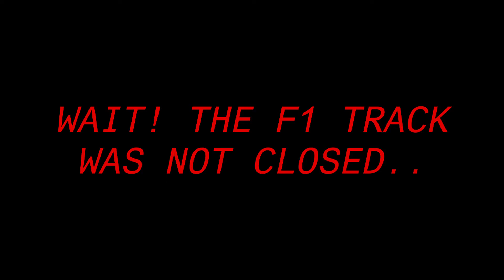Flying Lap Racing WPC Slalom Hockenheimring 2016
Check out our flying lap from the fifth race of the 2016 season! We took on the magnificent Hockenheimring race track and won for the first time in 2016!